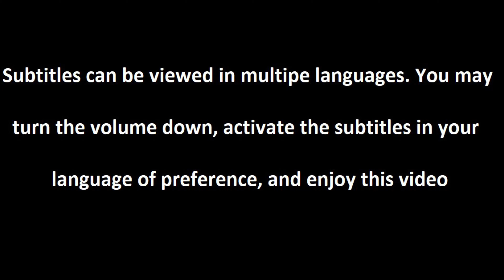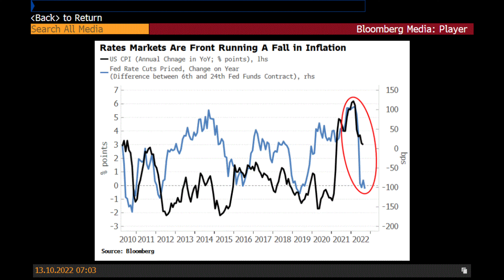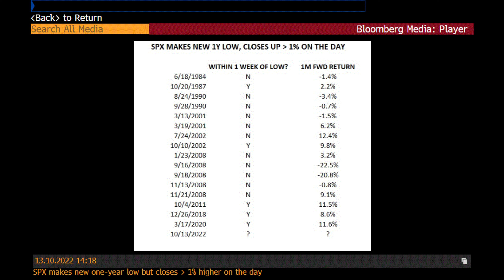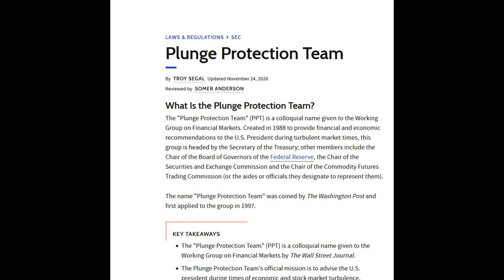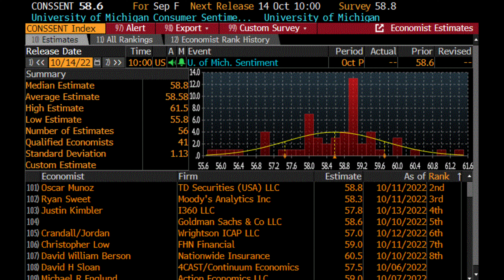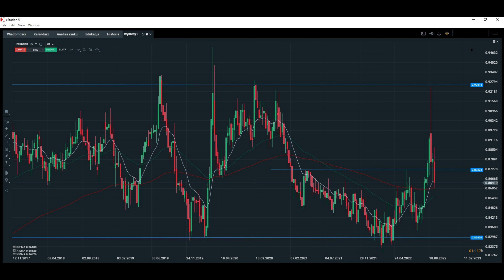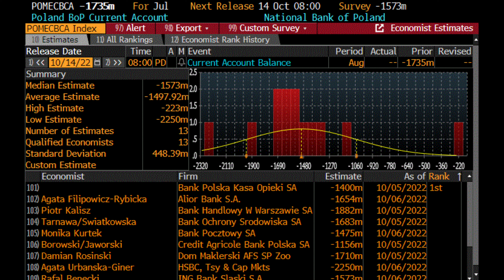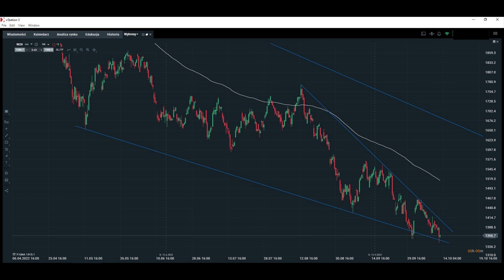20000 i Euforia Na Giełdzie, Co Się Dzieje?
20000 i euforia na giełdzie, co się dzieje?

Spis treści:

0:00 Wstęp
0:40 Euforia na giełdzie
10:32 Bitcoin
11:44 Forex
13:44 Surowce
14:46 Polskie aktywa